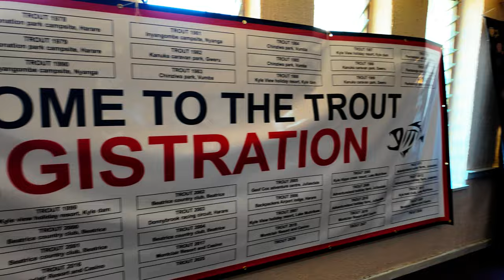Why City riding Sucks. Trout Rally Part 2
In this video ,I show how bikers are one family and why you should buy yourself a motorcycle and ride the long journeys. Games were organised and the turnout was very good for this Rally which happens every year in October . one destination you should add on your bucket list no matter where you are from internationally. Enjoy the video.